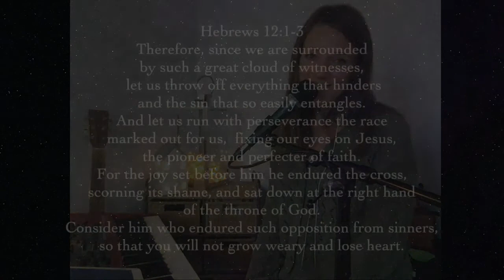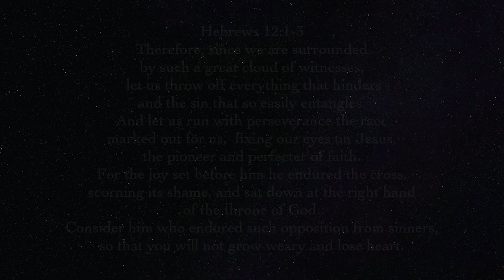worship@home | worship songs | tuesday 29 september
You're so welcome to join us for this short time of worship using songs, prayer and thinking about being able to see God at work in the big things and the small.